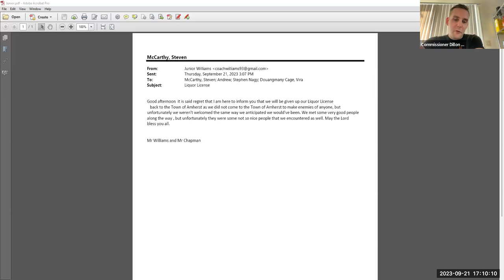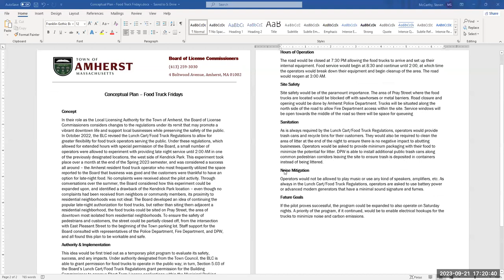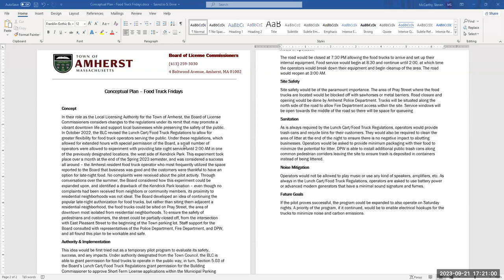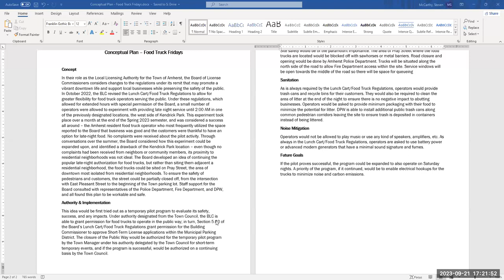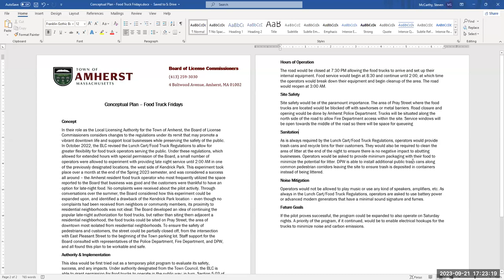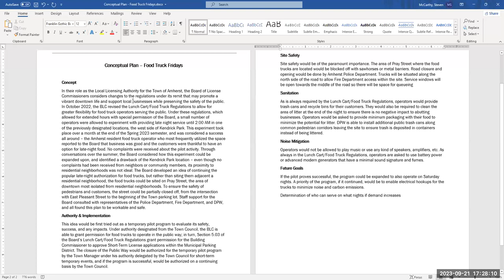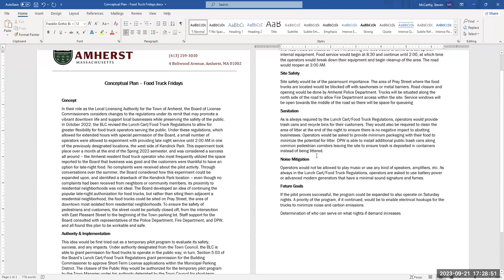Board of License Commissioners Sep 21, 2023